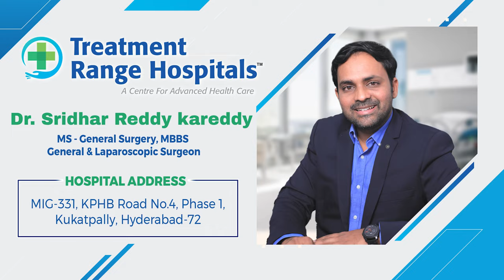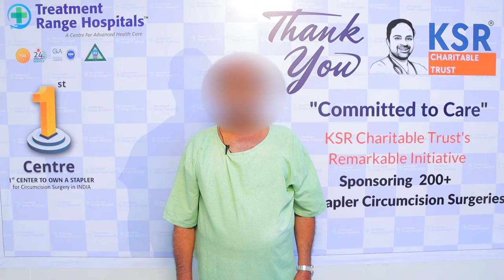Signs and Symptoms of Phimosis || Best Treatment for Phimosis in Telugu || Treatment Range Hospital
Signs and Symptoms of Phimosis || Best Treatment for Phimosis in Telugu || Treatment Range Hospital || Dr Sridhar Reddy Kareddy || Circumcision for Phimosis || Tight Foreskin Treatment

Dr. Sridhar Reddy Kareddy
* MS – GENERAL SURGERY, MBBS, MS, FMAS, FIAGES (16+ YEARS EXPERIENCE)
* Best KSR Stapler Circumcision Surgeon in Hyderabad, India.
* Recognized by London World Book of Records – India’s First KSR Stapler Circumcision Surgeon
* Recognized by Wonder Book of Records
* World’s First Surgeon to do 250 KSR Stapler Circumcision Surgeries in 6hrs

Dr. Sridhar Reddy Kareddy, a nationally recognized General, Laparoscopic, and Laser Surgeon is a name that is synonymous with excellence in the field of surgery. With over two decades of experience in the medical field, Dr. Kareddy has earned the distinction of being India’s first KSR Stapler Circumcision expert.

Dr. Sridhar Reddy Kareddy is a trailblazer in the field of surgery, and his work has revolutionized the way surgeries are performed in India. His expertise in KSR Stapler Circumcision is unparalleled, and his dedication to patient care has earned him the respect and admiration of his peers. With his continued commitment to innovation and excellence, Dr. Sridhar Reddy Kareddy will inspire the next generation of surgeons in India and beyond.

Our Specialties
*KSR Stapler Circumcision
*Laser Piles
*Laser Fistula
*Varicose Veins
*Pulmonology
*Urology
*Gastroenterology
*Orthopedics
*Cardiology